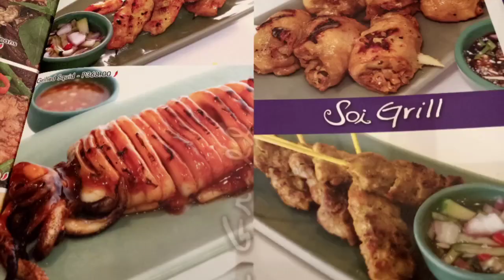SOI THAI RESTAURANT MUKBANG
Eating dinner @soi thai restaurant